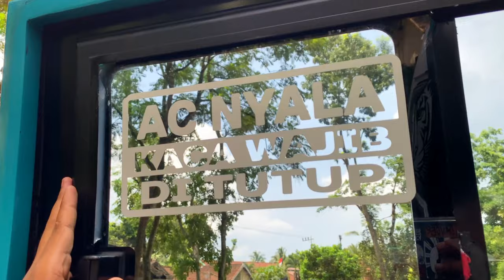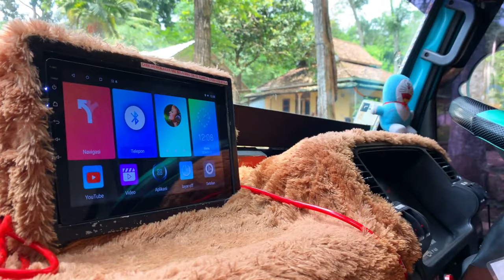REVIEW ELF LONG MACAN MODIFIKASI MBOIS ‼️ KAROSERI INDAH JAYA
TERIMAKASIH